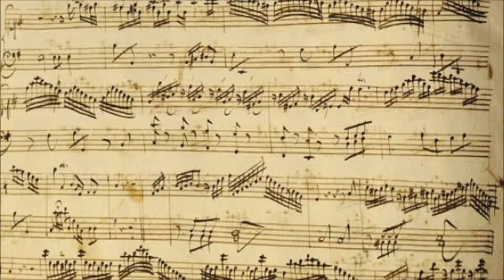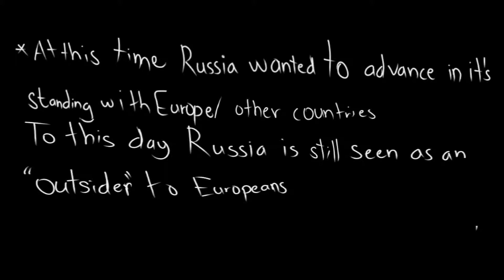A brief history of western music